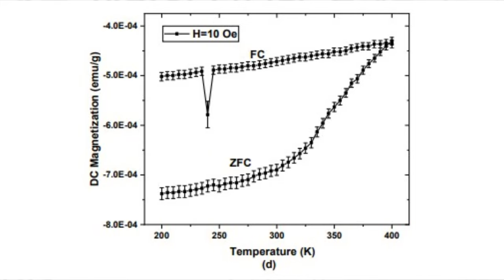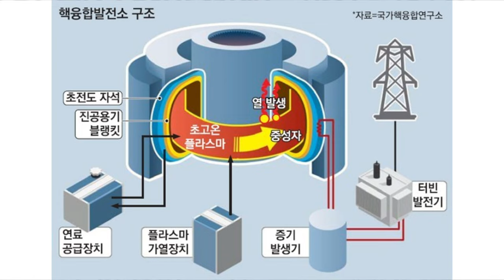LK-99 누구냐? 넌...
안녕하세요. 오늘은 저희 대사우TV의 시청자분들께 요즘 가장 핫한 이슈인 전세계최초 초전도체를 우리 한국에서 개발을 한 뉴스에 대하여 과학적근거나 진위여부를 떠나서 순수일반인 눈높이에 맞게 초간단하게 뉴스를 설명드리겠습니다. 영화 아바타에서 1Kg에 2,000만달러 즉 한화로 260억원의 가치가 있다는 상온초전도체인 언옵테늄이 나옵니다. 그만큼 엄청난 값어치가 있는 상온초전도체가 만약에 실제로 현실이 된다면 어떤 변화가 있을까요? 첫째, 전기의 저항이 0 즉, 제로가 되기때문에 현재의 모든 산업기술의 발전을 엄청나게 발전시킬 수 있습니다. 뻥뻥 뚤린 고속도로와 차들로 가득찬 정체된 고속도로를 상상하시면 됩니다. 발전소에서 전기를 송전할때 저항으로 낭비되는 전기들이 100% 가정집이나 산업현장에서 쓸 수 있고 스마트폰이나 노트북, 데스크탑을 오래 쓸때 발생하는 발열문제도 해결이 되며 전기차의 보급을 막는 인프라문제의 급속충전문제도 해결이 됩니다. 둘째로 인류의 화석연료는 언제가는 고갈이 되는데 그 대안인 핵융합발전에도 한걸음 더 나갈수가 있습니다. 세째로 자기부상열차의 보급과 현실화에도 큰도움이 됩니다. 그러나 이 모든것에서 가장 중요한 문제는 '경제성'인데 기존의 초극저온상태에서의 초전도체에 비하여 상온에서 그 어떠한 고압력도 가하지 않고도 이런 효과를 볼 수 있다면 이는 노벨상은 100%이고 일류의 미래를 바꿀 수 있는 획기적인일입니다. 이번 이슈로 초전도체테마주들이 오르고 그에비해 2차전지주들이 하락을 했던 이슈들도 있지만 이번 이슈의 진위여부를 떠나 이번일이 한국의 기초과학기술 발전에 정부나 국민들의 투자나 관심의 계기가 되었으면하며 영상을 마칩니다.

Hello. Today, I'm going to explain the news that developed the world's first superconductor in Korea, which is the hottest issue these days, to our viewers, regardless of scientific basis or authenticity. In the movie Avatar, Unoptenium, a room temperature superconductor, is worth $20 million per kg, or 26 billion won in Korean currency. What would change if a room temperature superconductor, which is worth so much, became a reality? First, because the resistance of electricity becomes zero, we can make tremendous progress in all of the industrial technologies we have today. You can imagine a congested highway filled with puffy highways and cars. When power plants transmit electricity, 100% of the electricity wasted by resistance can be used at home or industrial sites, heat generation that occurs when smartphones, laptops, and desktops are used for a long time is solved, and rapid charging of infrastructure that prevents the supply of electric vehicles is solved. Secondly, human fossil fuels will run out at some point, and we can take a step further in nuclear fusion power generation, which is an alternative. Third, it is very helpful for the spread and realization of magnetic levitation trains. But the most important issue in all of this is "economy," and if you can see this effect without any high pressure at room temperature compared to conventional superconductors at ultra-low temperatures, the Nobel Prize is 100%, and it's a breakthrough that can change the future of the first class. This issue has led to a rise in superconductor theme stocks and a fall in secondary stocks, but regardless of the authenticity of this issue, I hope this will serve as an opportunity for the government and the public to invest or pay attention to Korea's basic science and technology development.